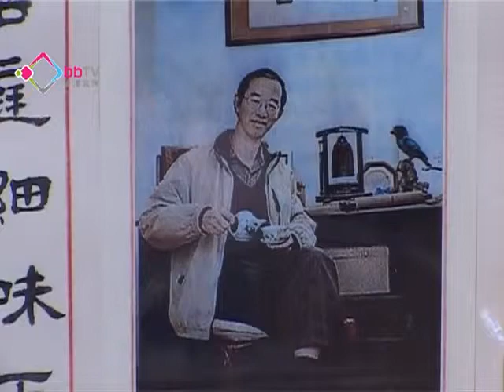2013年聯校科學展覽 - 林超英訪問